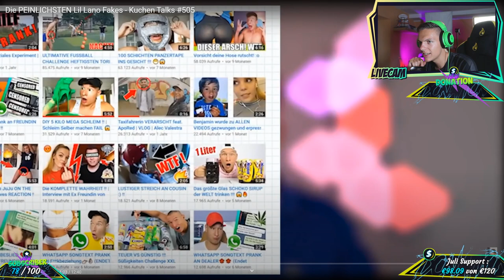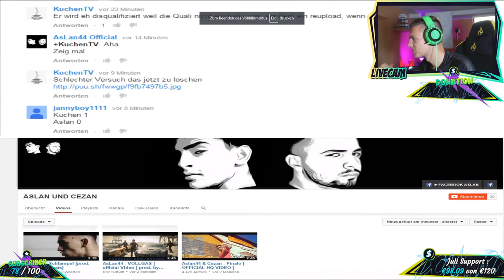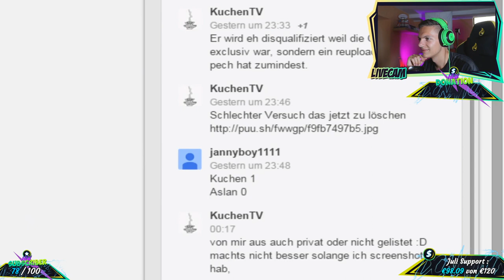Alpha Kevin reagiert auf Die PEINLICHSTEN Lil Lano Fakes